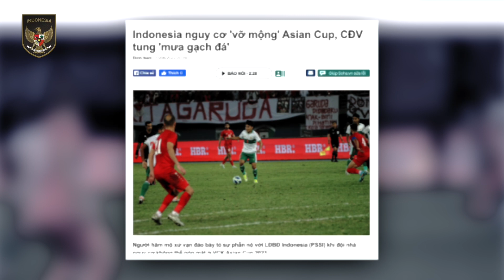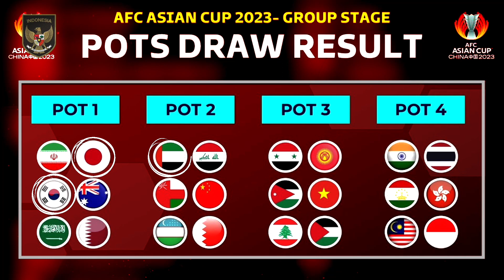VIETNAM KUMAT! Media Vietnam Kembali Pancing Emosi Pecinta Timnas Indonesia.. Siap-Siap Dibungkam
BERITA TIMNAS TERBARU DARI TIMNAS SPACE - Berita Bola Hari Rabu, 54 Juni 2022 : VIETNAM KUMAT! Media Vietnam Kembali Pancing Emosi Pecinta Timnas Indonesia.. Siap-Siap Dibungkam

stefano lilipaly
timnas indonesia
berita timnas
pemain naturalisasi
pemain keturunan
timnas latihan
timnas training
piala asia
kualifikasi piala asia
elkan baggott
elkan baggott tiba di indonesia
elkan baggott latihan
sandy walsh
sandy walsh interview
sandy walsh latihan
sandy walsh naturalisasi
sandy walsh timnas
piala asia
evan dimas
ernando ari
indonesia vs nepal
nepal vs indonesia